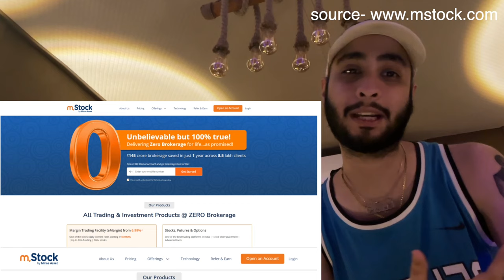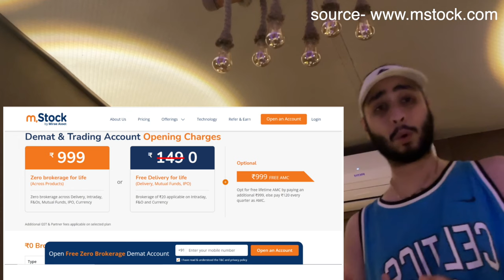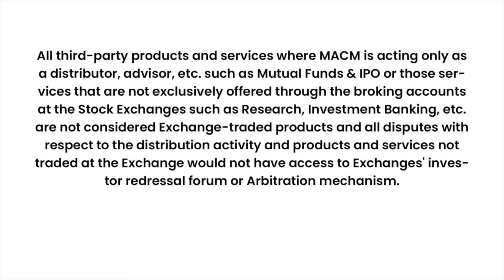aisa 3d tattoo kahi nhi dekha hoga || jaigo gill vlogs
ZERO Brokerage Demat and Trading Account across all segments including Intraday, FnO, Delivery, IPO, Mutual Fund, ETF's